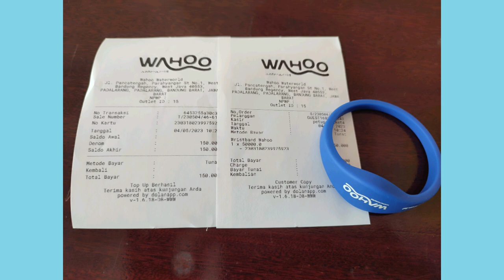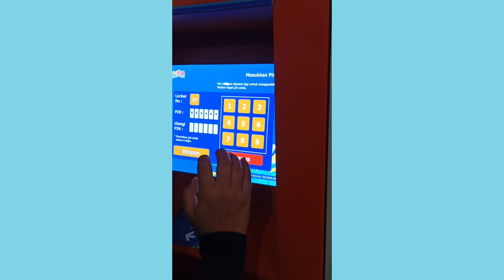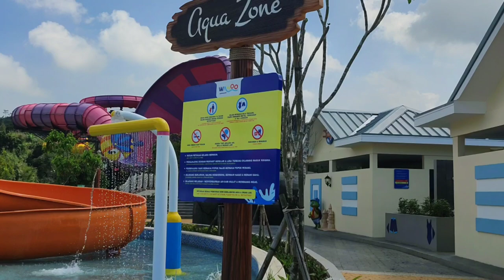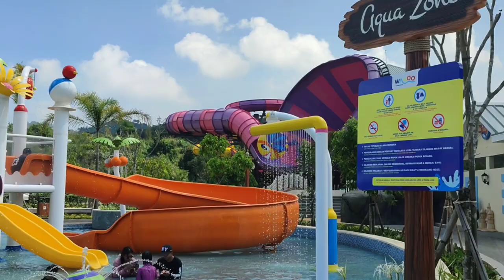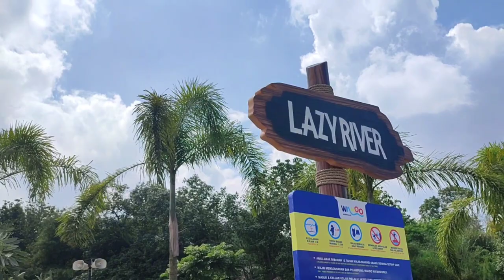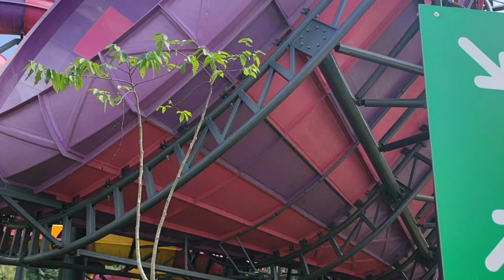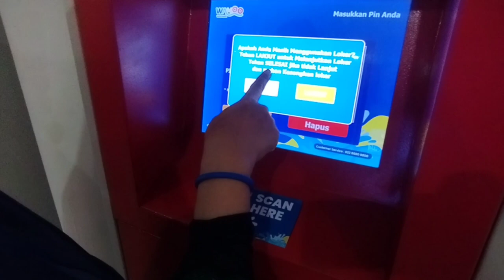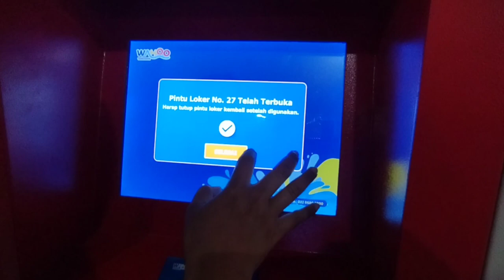Harga Tiket Masuk Wahoo Water world, Loker Digital & Wahana Air Terbesar di Asia Tenggara